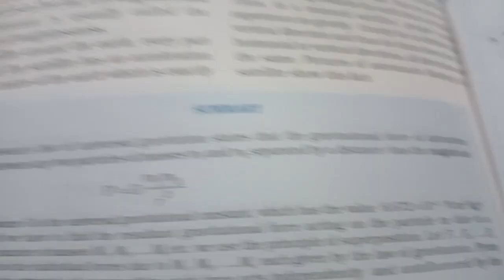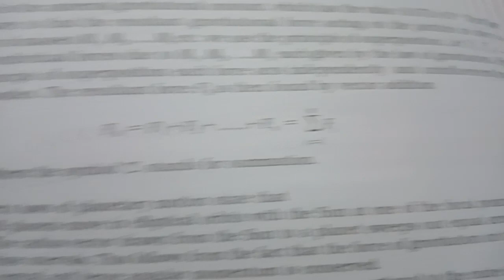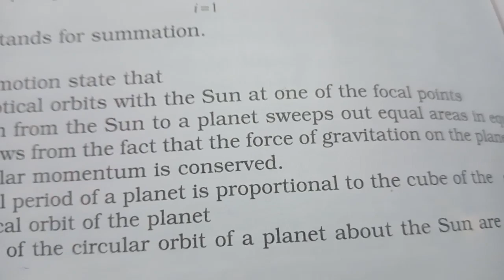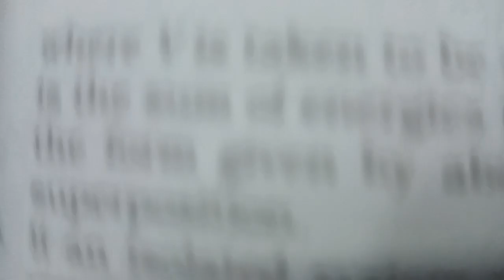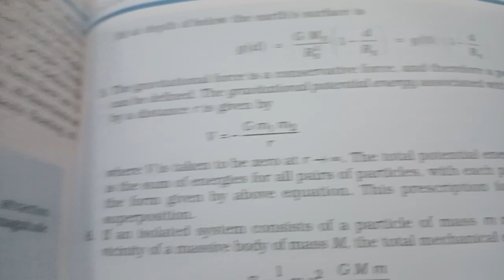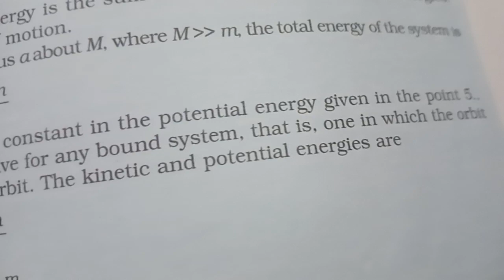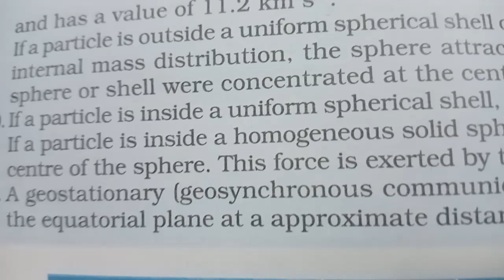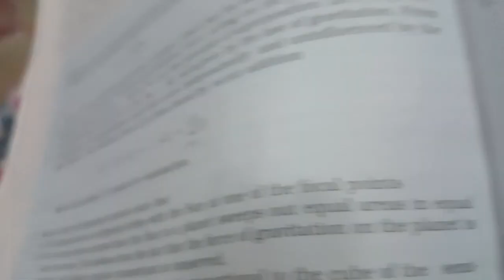Gravitation. summary. Physics class 11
Sonia Arora @Soniacademics
Gravitation Summary.class11 Physics